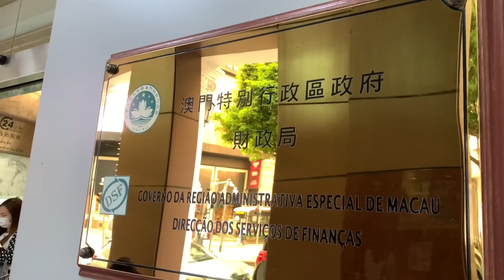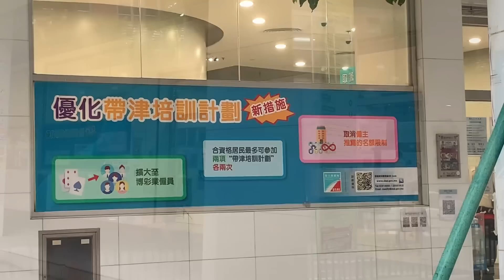澳門月入25000元以上人士 抵禦經濟逆境較一般人強 !? 政府無意再放寬僱員援助計劃收入上限